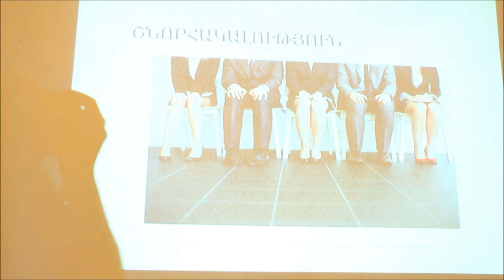Feminist Lectures Narine Khachatryan